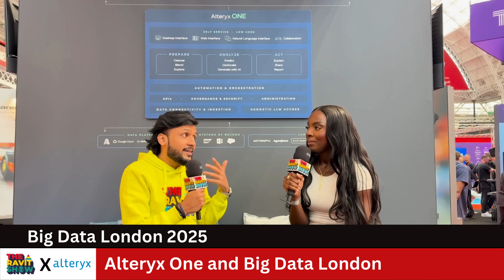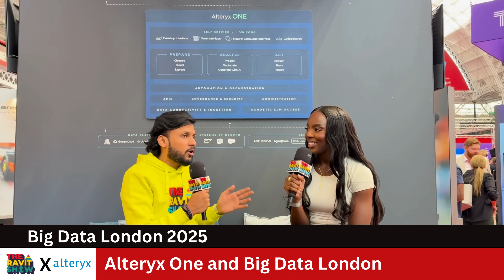Alteryx One and Big Data London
Speed to insight wins. If analytics does not move faster than the business, it gets ignored.

I caught up with the amazing Deborah from Alteryx at Big Data London to talk about what is working right now.

 • The floor is hands on this year. Fewer slides, more real builds
 • Alteryx One fits that mood. One place to prep, analyze, automate, and share so teams move faster
 • Customers are turning hours into minutes on routine work. More people can self serve without waiting in line
 • The edge is in clean handoffs. Less copy and paste, clearer ownership, smoother reviews
 • Next up is scale with control. Bring governance into the same flow so speed does not slip

We will keep the conversation going! Don’t forget to follow Deborah for the great work she does in the Data & AI space!